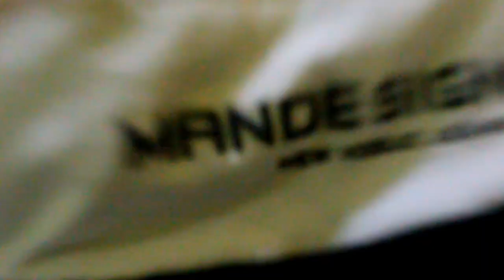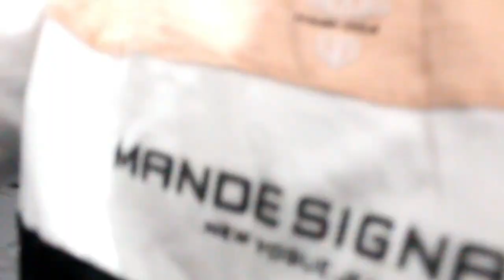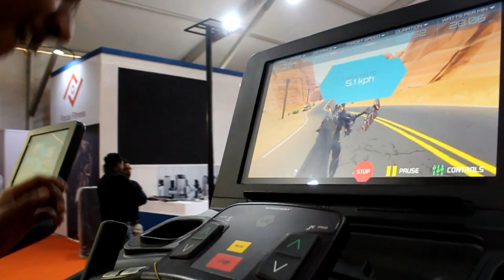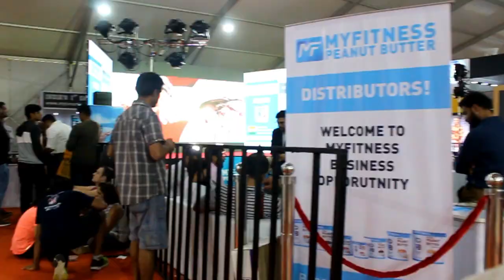BODYPOWER EXPO 2019 | MAKE IT FIT | FUN VLOG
Coming soon ♥️